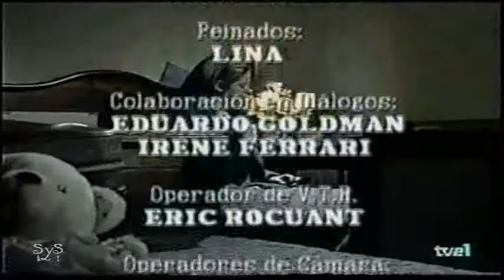Perla Negra cap 181 4/4